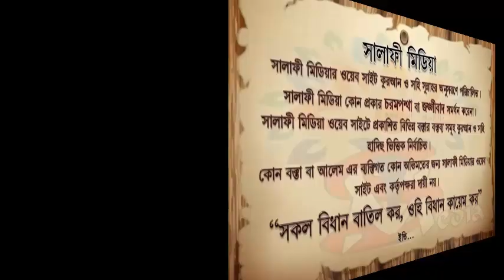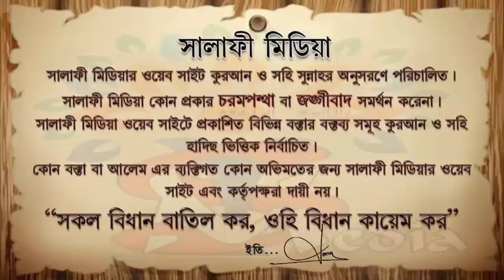ঋণ বান্দার হক যথা সময়ে আদায় করুন ᴴᴰ┇ ।আলোচকঃ জামাল বিন ইদ্রিস2